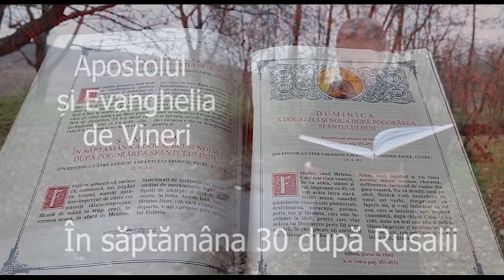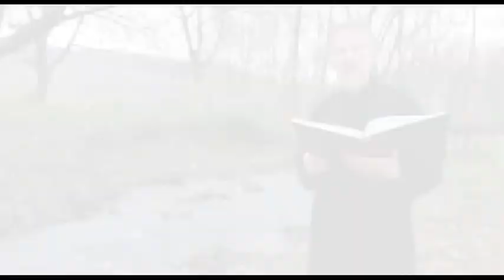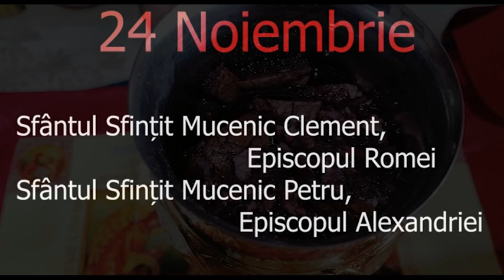Pâinea vieții - 24 Noiembrie - slujitor Dani